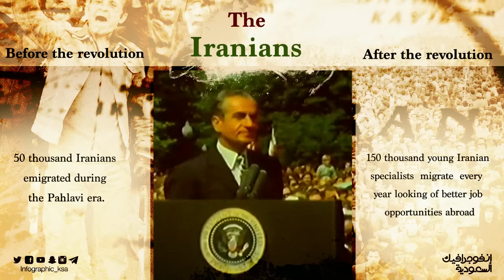The Iranians I before and after the revolution